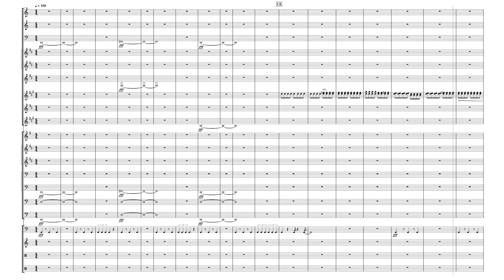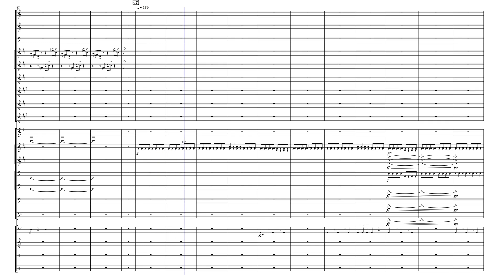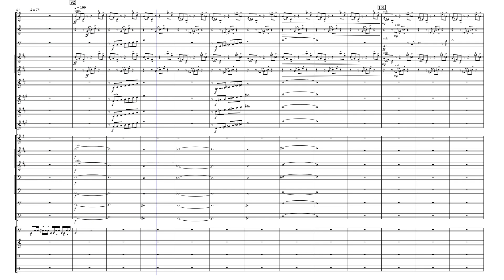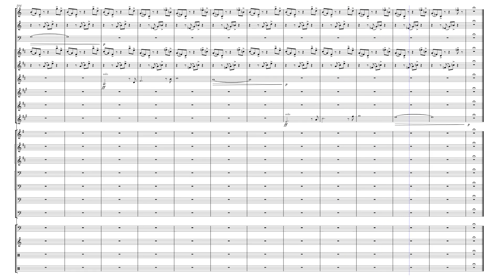X Equals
What I imagine happens when saving 1/0 into an int data type.
Inspiration comes from computer programming and Todd Stalter's Critical Mass.